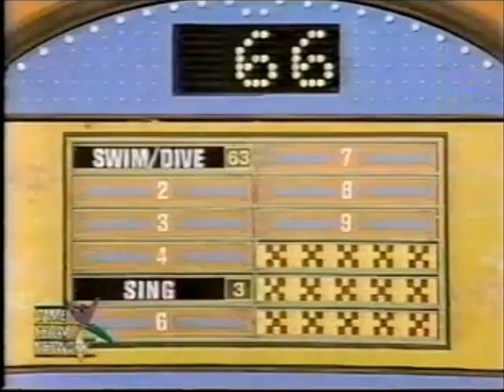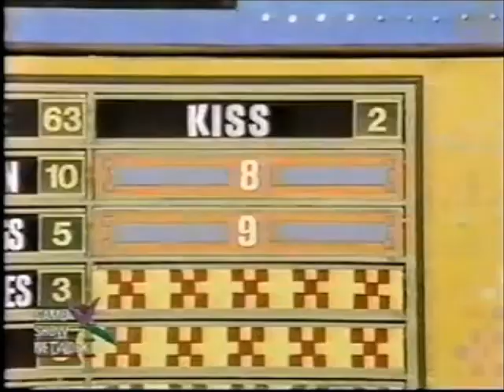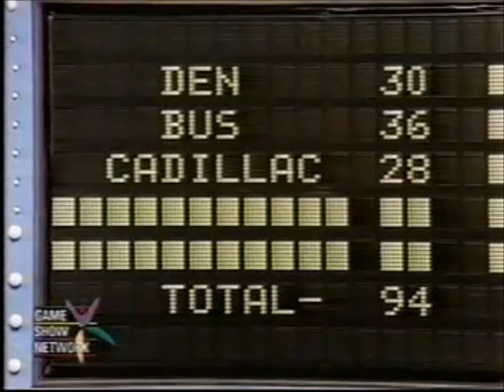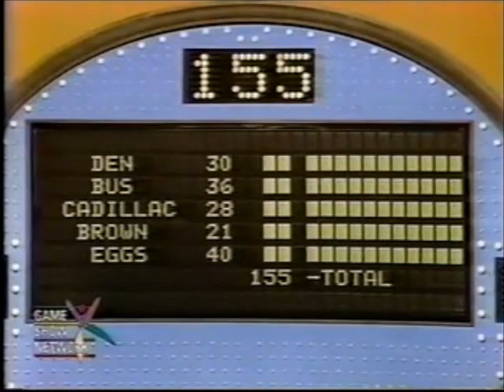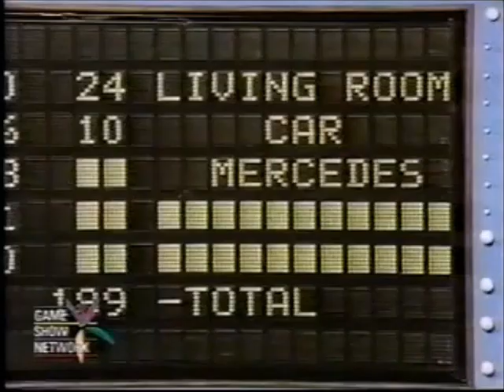Family Feud - Knots Landing vs All My Children (Face Off & Fast Money) 1982 With Richard Dawson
The All Star Family Feud Special 1982